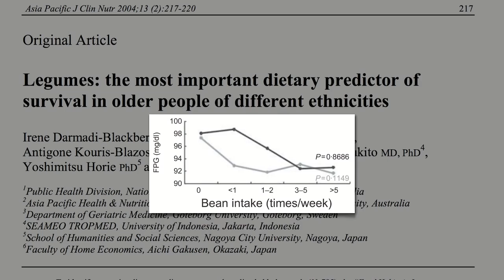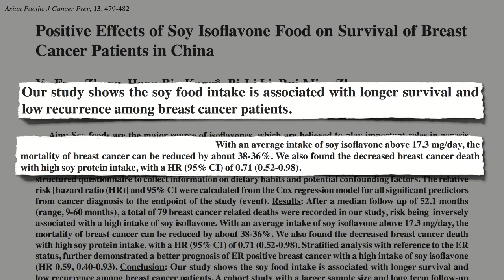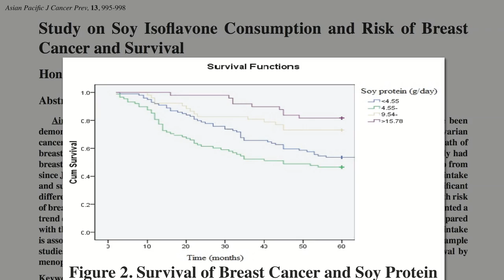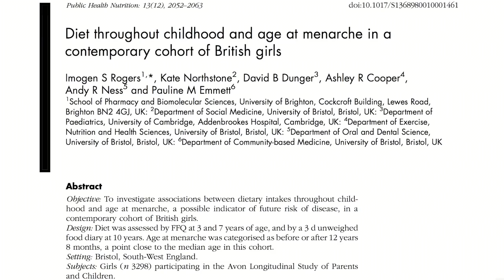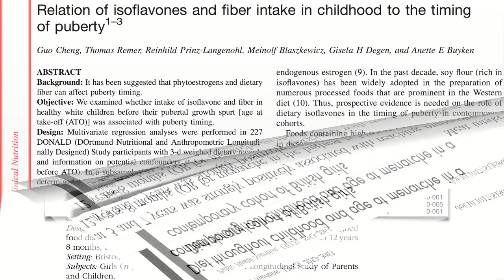Is soy really going to kill you? (WDYGYP-TV E#2)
This time I'd like to take a look at the pros and cons regarding soy as a part of your daily nutrition and answer the question if soy is good or evil. I also includes two videos I took (links to original videos below)

Dr. Gregor Videos